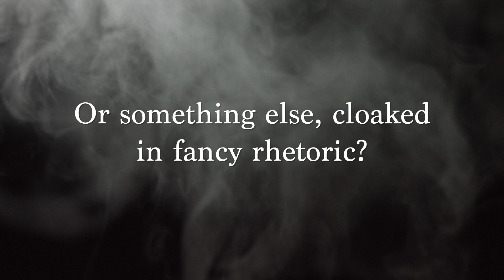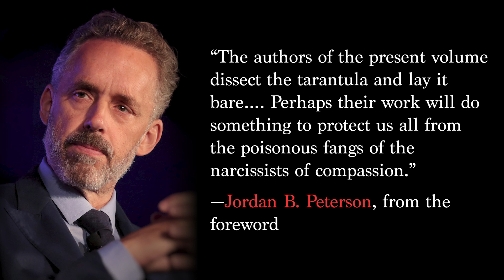Is Social Justice Just?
What is social justice?

Beginning with the first political philosophers in ancient Athens, and continuing right through Marx into our post-modern era, man has wrestled with the question of justice; and the answers have been as earnest as they have been varied.

Today, our "expert" class also claim to have answers—updated answers, more "equitable" answers, more technological answers ... in short, answers that are simply better suited to our times.

But are those answers in any way correct? Do they work? Are they—just?

Armed with ample evidence from real-world experiences, lessons from history, the wisdom of the classics, modern philosophers and economists, and even the teachings of the world religions, the contributors of Is Social Justice Just? illuminate the central role of the individual in achieving justice in all its aspects.

With a foreword by Jordan B. Peterson, a preface by Nicholas Rescher, and a collection of essays by some of the best and brightest scholars of our time, Is Social Justice Just? is a timely and urgent work.

Read it, and you will begin to think about "social justice," and justice, in some surprising new ways.

The Independent Institute is a non-profit, non-partisan, public-policy research and educational organization that shapes ideas into profound and lasting impact through publications, conferences, and multi-media programs. Our mission is to boldly advance peaceful, prosperous, and free societies grounded in a commitment to human worth and dignity.